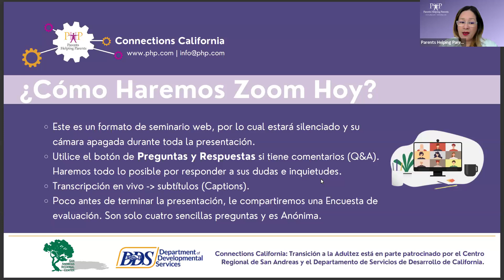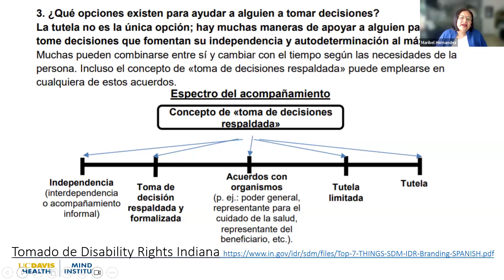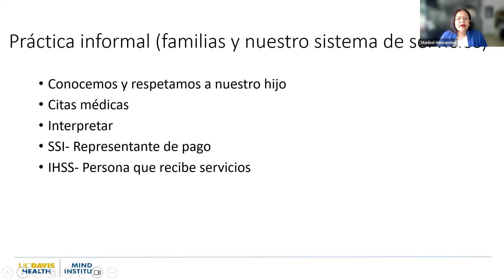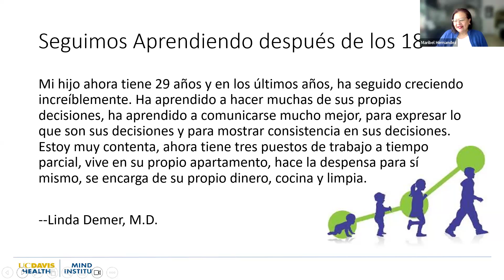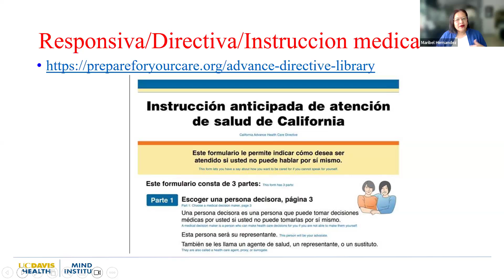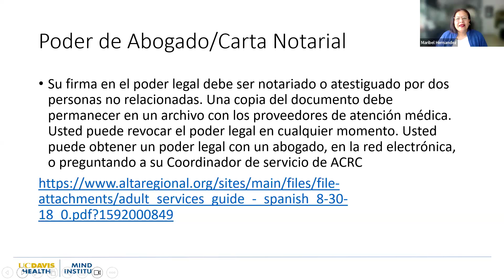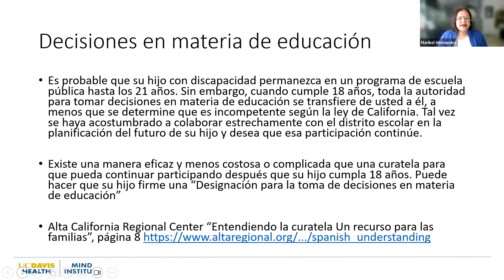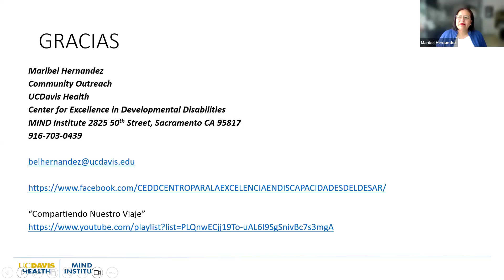Toma de Decisiones Con Apoyo, Una Opción al Cumplir los 18 Años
¿Te has preguntado alguna vez sobre la toma de decisiones con apoyo? Es un proceso que, aunque comúnmente se realiza de manera informal por familias y el sistema de servicios, resulta ser sencillo de entender y aplicar. Muchas veces, cuando un joven con discapacidad se acerca a los 18 años, se les indica incorrectamente a las familias que deben buscar tutela, sugiriendo que de lo contrario perderán la capacidad de obtener información o brindar orientación y apoyo en áreas críticas como salud, educación y otros servicios.

Pero, ¿y si te dijéramos que hay herramientas comúnmente utilizadas que desafían esta creencia? En este seminario web, exploraremos estas herramientas y recursos útiles diseñados para tener éxito en el proceso formal de la toma de decisiones con apoyo.

Maribel Hernandez, Especialista en Alcance Comunitario en el Centro para la Excelencia en Discapacidades del Desarrollo (CEDD) del MIND Institute y madre de dos adultos jóvenes con autismo, se dedica a brindar recursos y apoyo culturalmente apropiados a las familias. Como coordinadora del grupo de padres "Vamos a Platicar", lidera sesiones en español donde los padres comparten experiencias, aprenden sobre diagnósticos y necesidades, y trabajan hacia el máximo potencial de sus hijos. Maribel también es cofundadora de Colaboración Latina, una red de agencias en California que promueve la participación proactiva y coordina la conferencia anual en español del MIND Institute, "Aprendiendo Juntos". Desde 2013, contribuye de manera significativa al CEDD.

Este es un evento de Connections California, un proyecto de Parents Helping Parents – Silicon Valley. Connections California está, en parte, patrocinado por el Centro Regional de San Andreas y el Departamento de Servicios de Desarrollo de California.

Parents Helping Parents (PHP) le apoya y capacita para que pueda ayudar a los miembros de su familia que tienen necesidades especiales, incluyendo trastornos de aprendizaje, enfermedades crónicas, problemas de salud mental, discapacidades de desarrollo o intelectuales, discapacidades físicas y más, en todas las etapas de sus vidas.

PHP sirve a familias en los condados de Santa Clara, San Mateo, Santa Cruz, Monterey y San Benito en California. Tenemos personal multilingüe para ayudarle. PHP es una agencia 501 (c) 3 sin fines de lucro. La mayoría de nuestros servicios son gratuitos.

Si usted vive fuera del área del Valle de Silicon, existen centros para familias similares en otras ciudades de California y en cada estado en los E.U.A. Puede encontrar el centro más cerca de Usted en este enlace

Parents Helping Parents (PHP) es una organización sin fines de lucro que brinda información, capacitación, asistencia individual y recursos. PHP no es un bufete de abogados ni una agencia de servicios legales y, como tal, la información contenida en este correo electrónico o en las conversaciones telefónicas se proporciona con el propósito de informar la revisión, pero no debe considerarse asesoramiento legal. Para asesoría legal, deberá consultar un abogado.